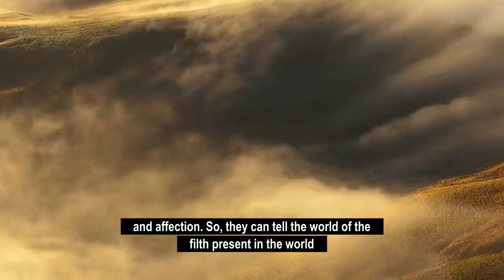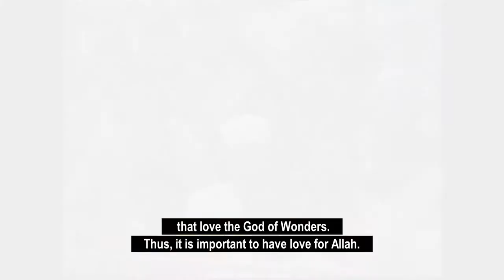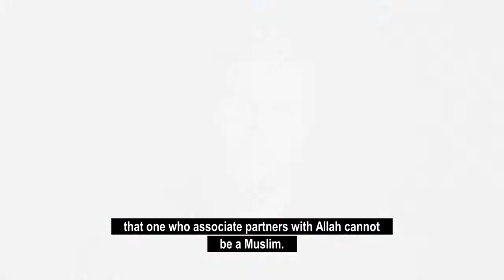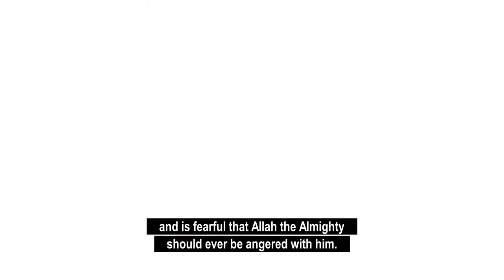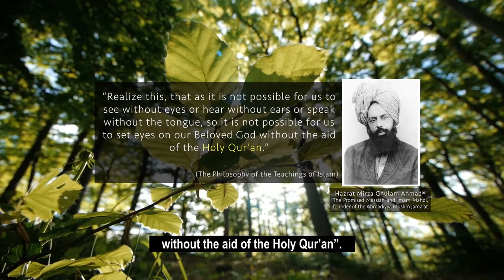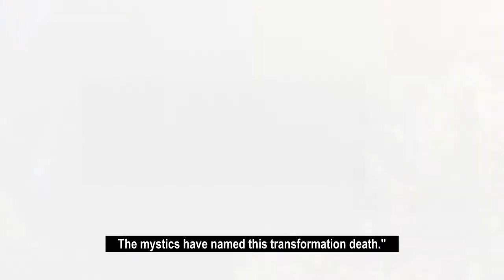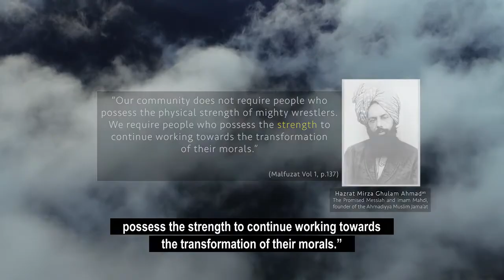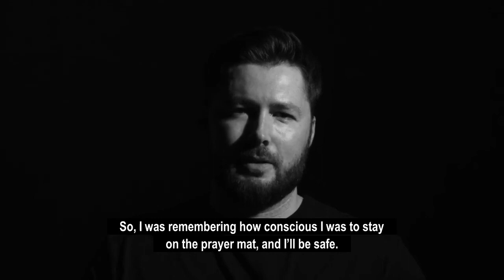Salvation & Finding God | Imam Mahdi | End of Days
The Ahmadiyya Muslim Community are Muslims who believe in the Messiah, Mirza Ghulam Ahmad (peace be on him) (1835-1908) of Qadian. Mirza Ghulam Ahmad founded the Ahmadiyya Muslim Community in 1889 as a revival movement within Islam, emphasizing its essential teachings of peace, love, justice, and sanctity of life. Today, the Ahmadiyya Muslim Community is the world’s largest Islamic community under one Divinely appointed leader, His Holiness, Mirza Masroor Ahmad (may Allah be his Helper) (b. 1950). The Ahmadiyya Muslim Community spans over 200 nations with membership exceeding tens of millions.
Mirza Ghulam Ahmad claimed to be the metaphorical second coming of Jesus Christ and the Mahdi, whose advent Prophet Muhammad (peace and blessings of Allah be on him) foretold. The Ahmadiyya Muslim Community believes that God sent Mirza Ghulam Ahmad to end religious wars, condemn bloodshed, and restore morality, justice, and peace. He reformed Muslims of fanatical beliefs and practices by vigorously championing Islam’s true teachings. He also recognized the noble teachings of the great religious founders and saints, including Zoroaster, Abraham, Moses, Jesus, Krishna, Buddha, Confucius, Lao Tzu, and Guru Nanak, and explained how their original teachings converge into true Islam.

The Ahmadiyya Muslim Community is the leading Islamic organization to categorically reject terrorism. Over a century ago, Mirza Ghulam Ahmad emphatically declared that the “jihad by the sword” has no place in Islam. He instead taught Muslims to follow the Qur’an and Prophet Muhammad’s example and defend Islam with a bloodless, intellectual “jihad of the pen.” Accordingly, Mirza Ghulam Ahmad penned over 80 books and tens of thousands of letters, delivered hundreds of lectures, and engaged in scores of public debates. The Ahmadiyya Muslim Community continues to use education to peacefully reform Muslims and revive Islam worldwide.

Mirza Ghulam Ahmad reminded Muslims of God’s promise to safeguard Islam through khilafat (the spiritual institution of successorship to prophethood). The Ahmadiyya Muslim Community believes that only Islamic khilafat can peacefully unite humanity. Five Khalifas have succeeded Mirza Ghulam Ahmad since his demise.

The current Khalifa, Mirza Masroor Ahmad, resides in the United Kingdom and serves as the community’s spiritual and administrative head. Under the leadership of khilafat, the Ahmadiyya Muslim Community has built over 16,000 mosques, 600 schools, and 30 hospitals. It has translated the Holy Quran into over 70 languages. The Ahmadiyya Muslim Community propagates Islam’s true teachings of peace and tolerance through a 24-hour satellite television channel (MTA), the Internet and print (Islam International Publications). It stands at the forefront of disaster relief worldwide through Humanity First, a non-profit charity.

The Ahmadiyya Muslim Community is the only Islamic organization to endorse the separation of mosque and state. Despite facing bitter faith-based persecution in numerous Muslim majority nations, the Ahmadiyya Muslim Community continues to advocate for universal human rights for all religious and other persecuted minorities. It likewise invests heavily in women’s equality, education, and empowerment programs. Its members are among the most law-abiding, educated, and engaged Muslims in the world.